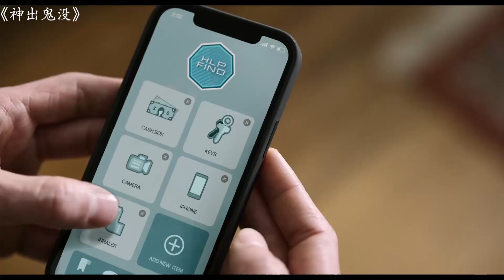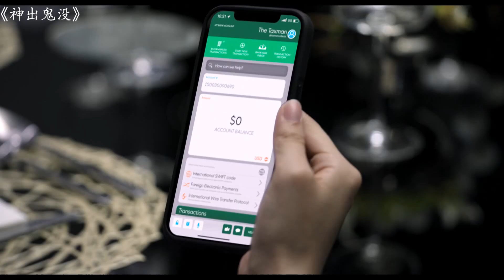【安哥】2023年最新動作片《神出鬼沒》，美隊化身菜鳥，被美女拯救！